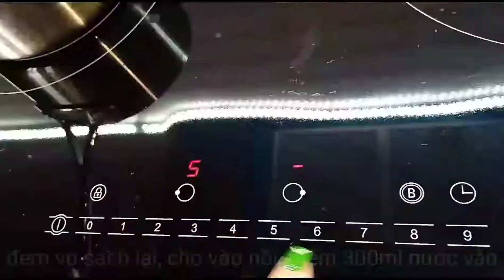Sữa chua nếp cẩm